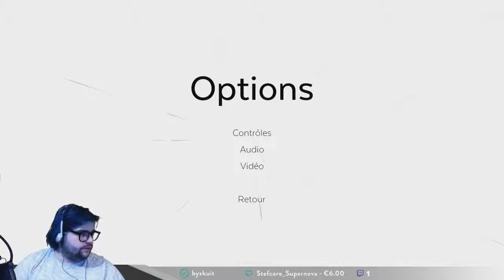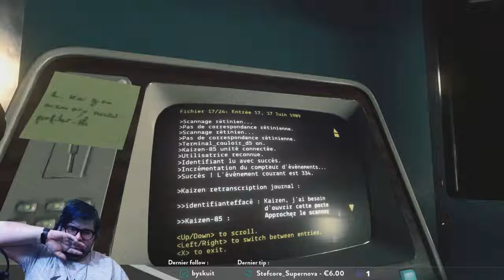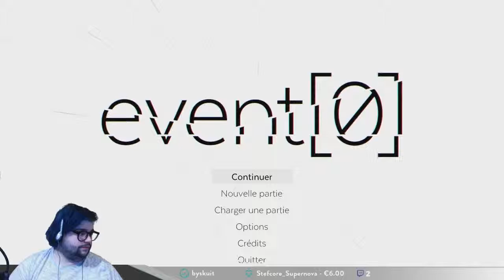Event[0] #1 - Ce jeu est incroyable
Ceci est une rediff du live du 8 janvier 2019